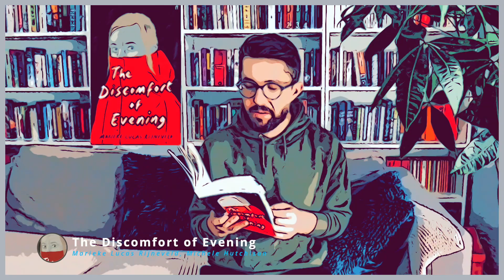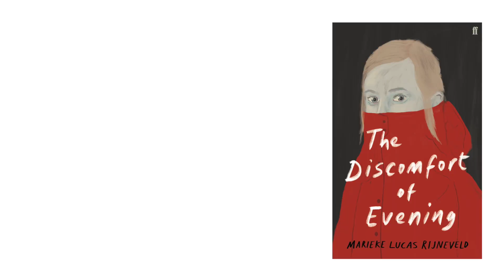The Discomfort of Evening by Marieke Lucas Rijneveld | International Booker Prize 2020 review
Hi, guys, it's Kamil here and it's time for the third review of International Booker Prize 2020 longlisted book, The Discomfort of Evening by Marieke Lucas Rijneveld, translated from Dutch by Michele Hutchison.

This video is part of the project of reading and reviewing all International Booker Prize 2020 longlisted books, the next one coming up, The Memory Police.

Goodreads:

The Discomfort of Evening by Marieke Lucas Rijneveld by Marieke Lucas Rijneveld, Michele Hutchison (Translator)

Sunday 22nd, of March
The Discomfort of Evening by Marieke Lucas Rijneveld, Michele Hutchison (Goodreads Author) (Translator)

Sunday 29th of March
The Memory Police by Yōko Ogawa, Stephen Snyder (Translator)

Sunday 5th of April
The Eighth Life: for Brilka by Nino Haratischwili, Charlotte Collins (Translator),

Thursday the 9th of April
Mac and His Problem by Enrique Vila-Matas, Margaret Jull Costa (Translator), Sophie Hughes (Translator)

Monday 13th of April
Red Dog by Willem Anker

Saturday 18th of April
Tyll by Daniel Kehlmann

Wednesday 22nd of April
The Other Name: Septology I-II (Septologien #1-2) by Jon Fosse,

Sunday 26th of April
Hurricane Season by Fernanda Melchor

3rd of May
Little Eyes by Samanta Schweblin

10th of May
Faces on the Tip of My Tongue by Emmanuelle Pagano, Jennifer Higgins (Translator), Sophie Lewis (Translator)

17th of May
Serotonin by Michel Houellebecq